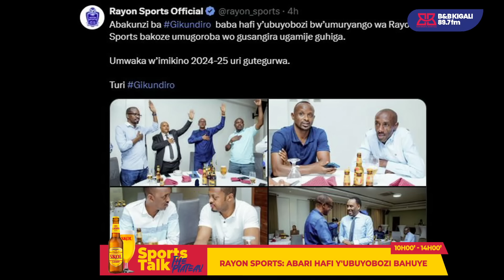RAYON SPORTS (PART 2): BYANANIRANYE NGO ABA RAYON BIFITE BAHUZE BAKEMURE IBIBAZO IKIPE IFITE?